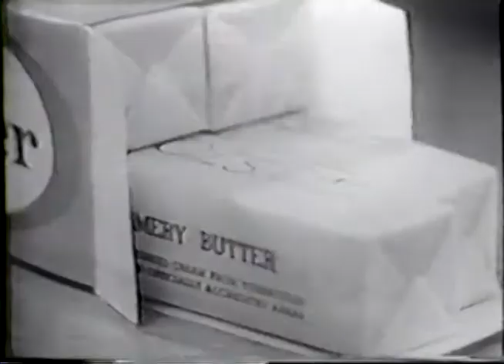Classic American Dairy Association Commercial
This commercial is for the American Dairy Association from the 1960's